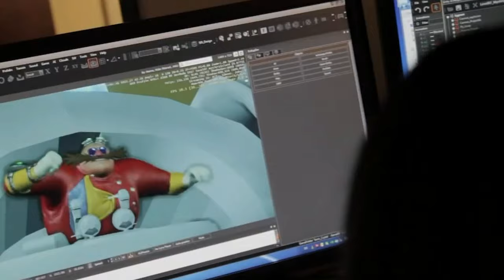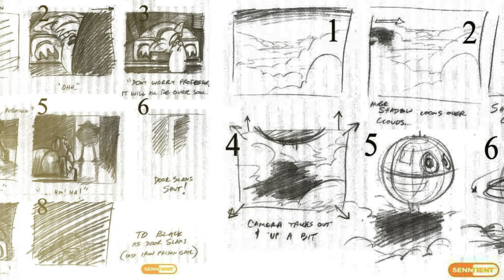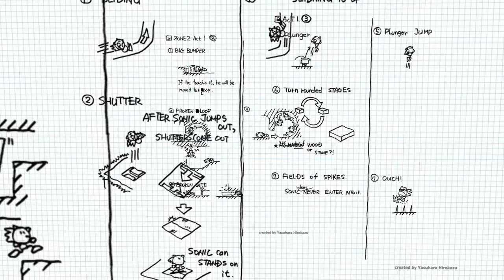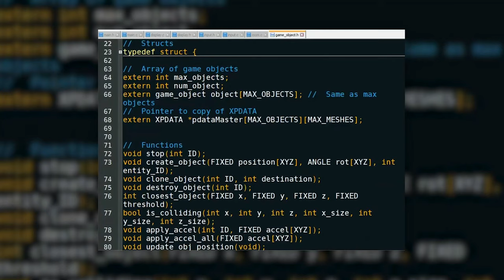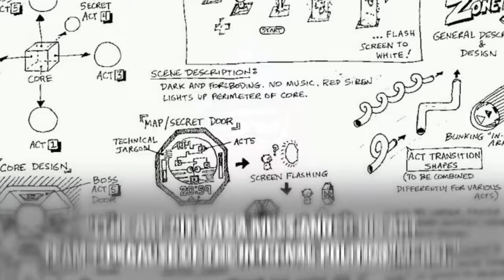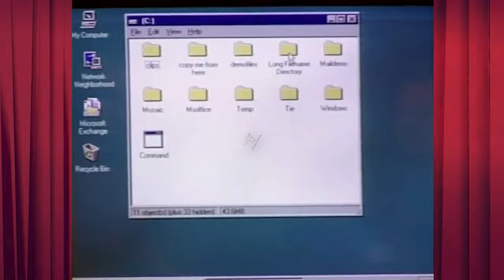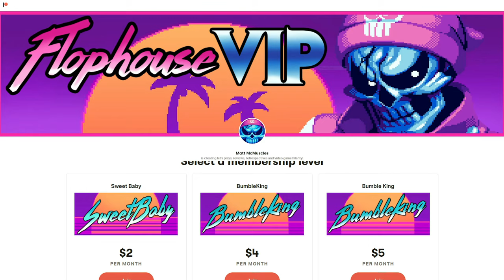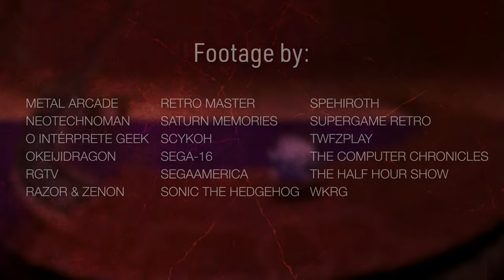Sonic X-Treme - What Happened?